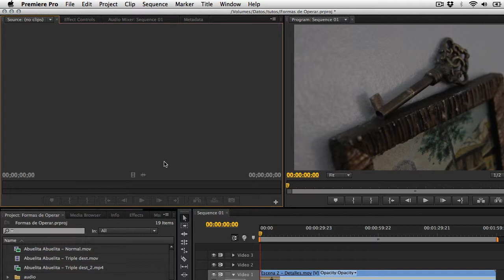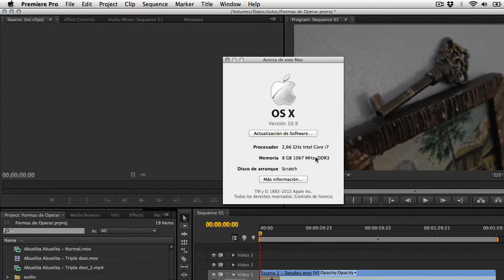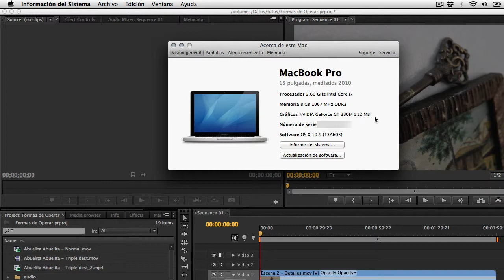Tema 5 Mercury Engine - Curso de Edición de Vídeo con Adobe Premiere CS6